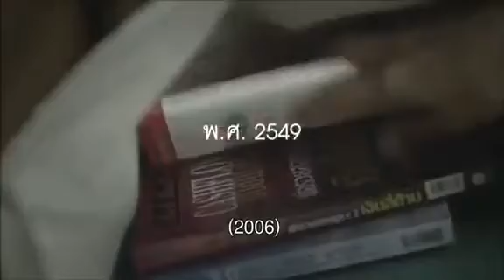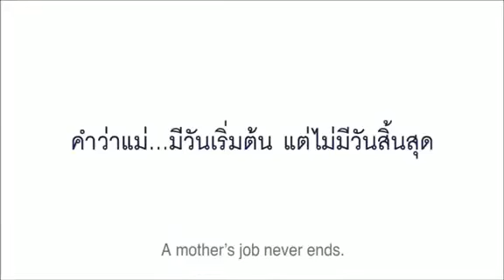โฆษณาดีๆ